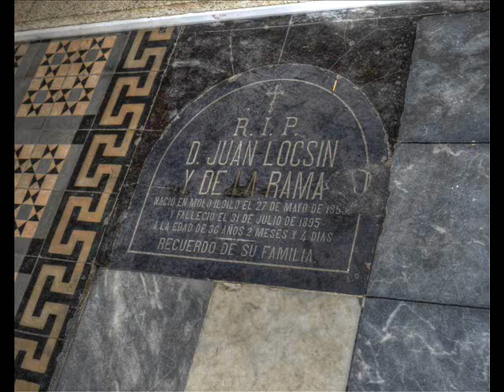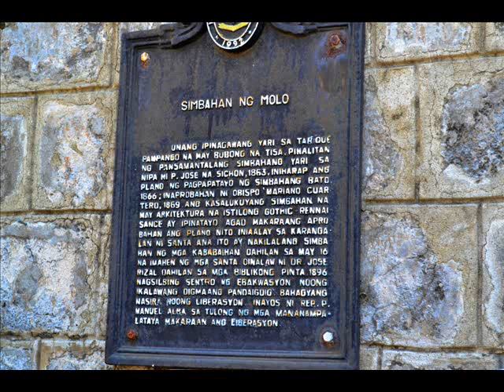Iloilo City 2013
Iloilo is a province of the Philippines located in the Western Visayas region. Iloilo occupies the southeast portion of Panay Island and is bordered by province of Antique to the west and province of Capiz and the Jintotolo Channel to the north. Just off Iloilo's southeast coast is the island province Guimaras, once part of Iloilo but now an independent province. Across the Panay Gulf and Guimaras Strait is Negros Occidental. Iloilo's capital is Iloilo City though the city itself is independent and not governed by the provincial government of Iloilo.